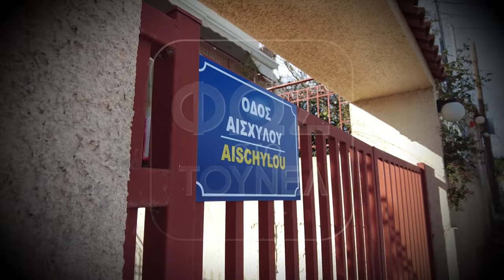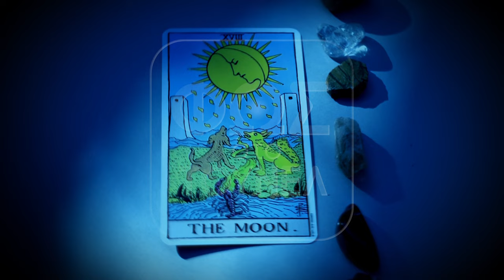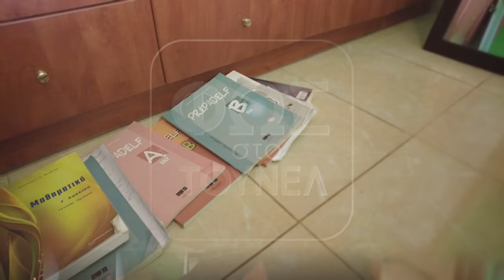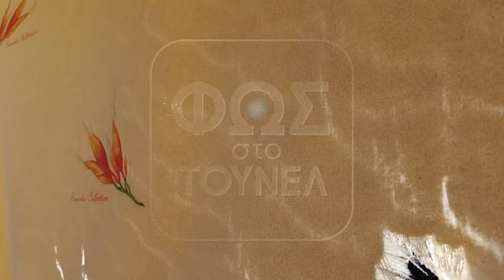Τι λέει η μητέρα για τα σημάδια του σατανισμού…